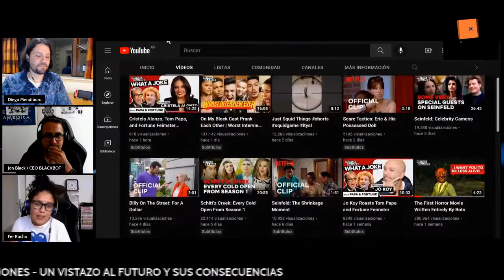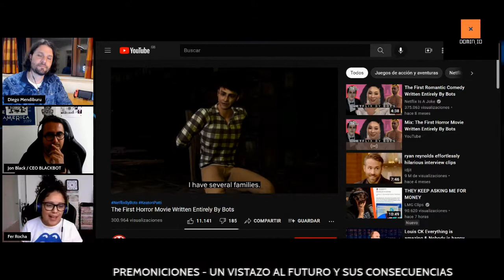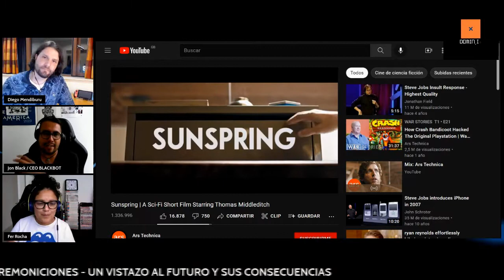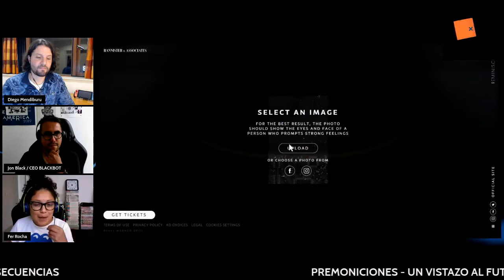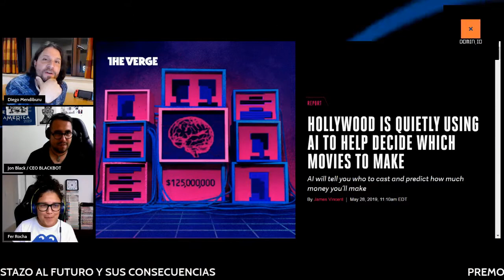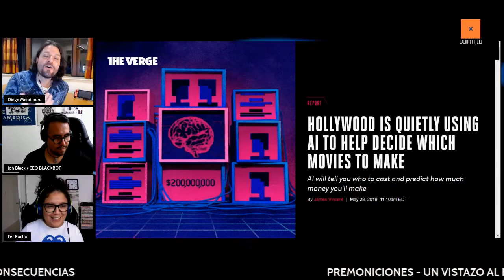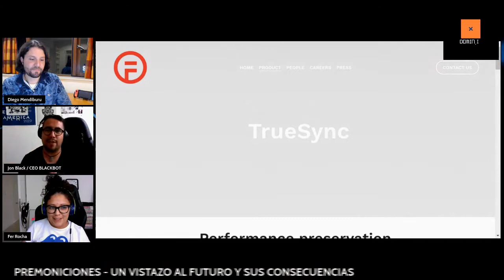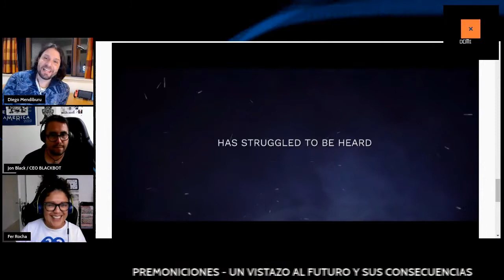¿Cuáles son las ventajas y riesgos de que la inteligencia artificial llegue al cine?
Fernanda Rocha y  Jon Black, de Blackbot, explican cómo se está empezando a usar la inteligencia artificial en la industria del cine. ¿Una manera de incrementar el éxito potencial de las películas o una forma de ir matando la creatividad e ingenio humano?.

¡Únete a la comunidad de Dominio!